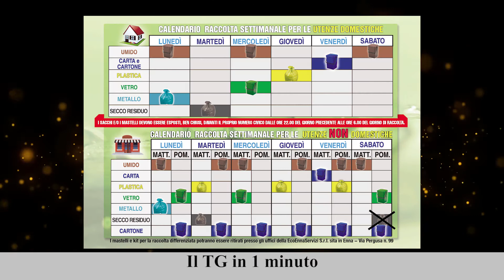Il TG in 1 minuto del 15/12/2021